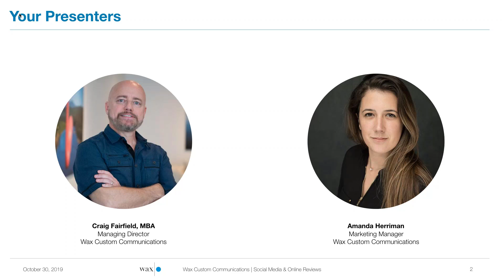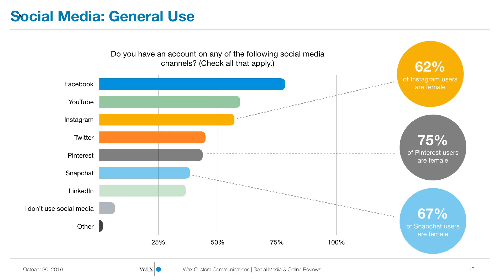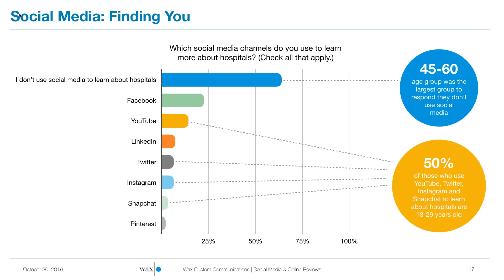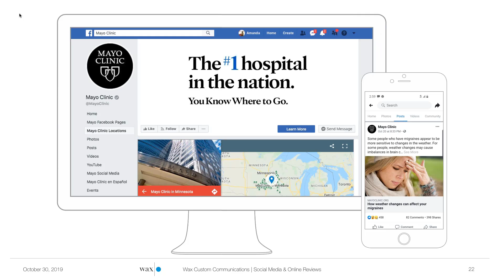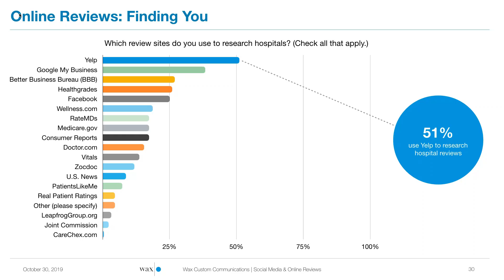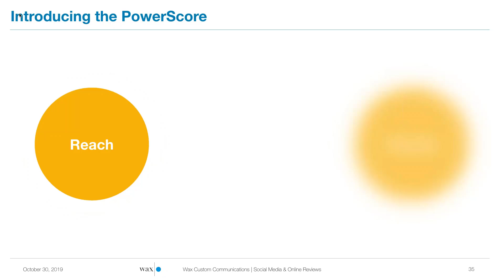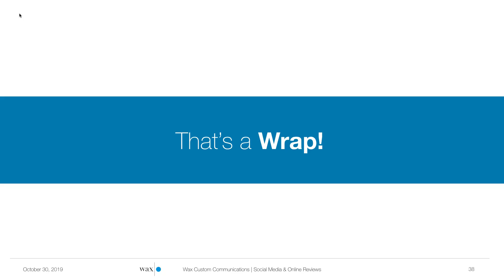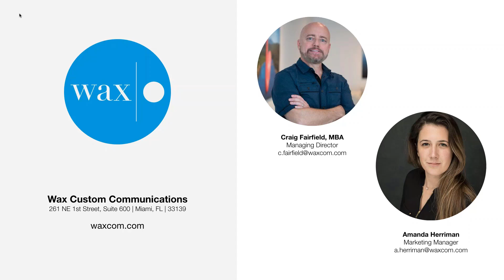Social Media & Online Reviews: How Do They Affect Your Brand and Powerscore?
You have to be active on social media and online review sites … right?

We know the answer is ‘yes,’ but who is it for and how do you do it well? These are questions hospital marketers ask themselves daily.

Watch this webinar to find out the results of our latest consumer study on who follows hospital social media channels and to what extent consumers’ healthcare decisions are influenced by online reviews. We’ll teach you how to you use this consumer data to hone your social media efforts for better results.

And we’ll look at our proprietary descriptive statistic called PowerScore to help you determine your rank against the competition in terms of social reach and effectiveness.

In this webinar, you’ll learn:

Which audiences are most impacted by your social presence — and how they perceive its value
How geography, age, gender, and income of health care consumers make a difference.

The ways that online reviews affect consumers’ healthcare decisions and how to manage them effectively.

How to develop a strategic social communications platform that inspires action and brings return on your investment.

What the PowerScore is and how you can use it to compare yourself to the competition and track your progress over time.